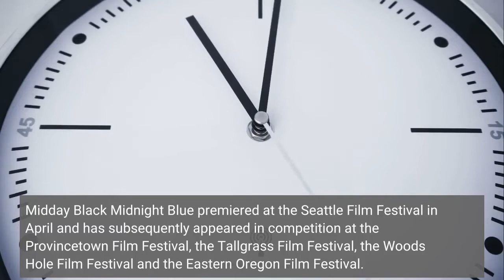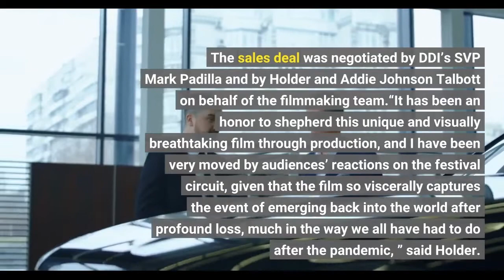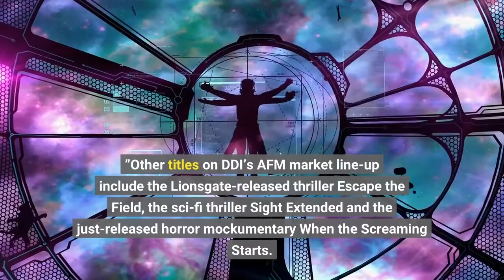Double Dutch International To Launch World Sales For Merritt Wever Drama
EXCLUSIVE: Jason Moring’s Double Dutch International will launch worldwide sales at AFM for Midday Black Midnight Blue — a feature drama marking the feature directorial debut of The Queen’s Gambit actress Samantha Soule and The Conners scribe Daniel Talbott. The film starring Soule, Chris Stack (Anne Rice’s Interview with the Vampire), two-time Emmy winner Merritt Wever (Godless) and Will Pullen (Causeway) follows a man (Stack) isolated in a lonely house on the Washington coast who must grapple with his shifting memories of a woman he once loved (Soule), though only her surviving sister (Wever) sees how deep his pain is. Midday Black Midnight Blue premiered at the Seattle Film Festival in April and has subsequently appeared in competition at the Provincetown Film Festival, the Tallgrass Film Festival, the Woods Hole Film Festival and the Eastern Oregon Film Festival. Stack, Soule and Daniel Talbott produced alongside Lovell Holder (The End of Us, Working Man) and Addie Johnson Talbott (the upcoming Ain’t It Though). The sales deal was negotiated by DDI’s SVP Mark Padilla and by Holder and Addie Johnson Talbott on behalf of the filmmaking team.“It has been an honor to shepherd this unique and visually breathtaking film through production, and I have been very moved by audiences’ reactions on the festival circuit, given that the film so viscerally captures the event of emerging back into the world after profound loss, much in the way we all have had to do after the pandemic, ” said Holder. “I know we are in such excellent hands with Mark and the DDI team, and we are so pleased to partner with them in our efforts to share Samantha and Daniel’s beautifully crafted story with as wide an audience as possible. ”“I am excited to be representing this film, ” added Padilla. “Samantha and Daniel have created a beautiful story that is both thrilling and romantic in its portrait of love and loss. ”Other titles on DDI’s AFM market line-up include the Lionsgate-released thriller Escape the Field, the sci-fi thriller Sight Extended and the just-released horror mockumentary When the Screaming Starts. This year’s market is running in Santa Monica from November 1-6.